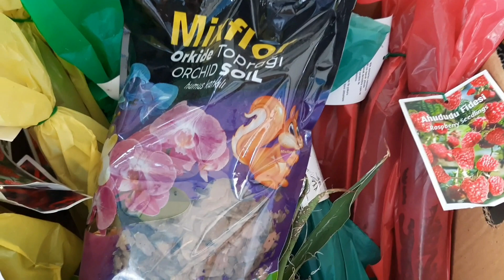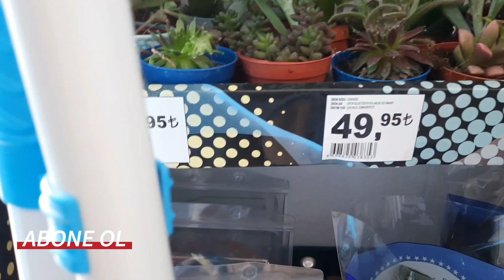A101 markete bu hafta gelen Menekşe çiçeği, bu hafta a101 market gelen çiçekleri.